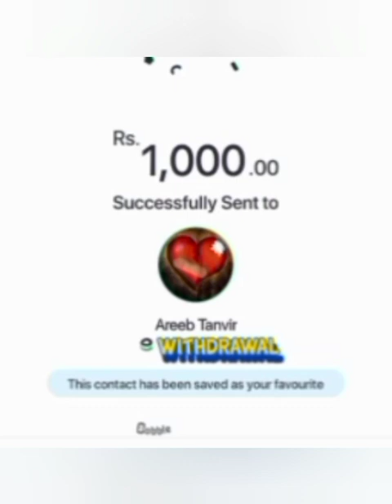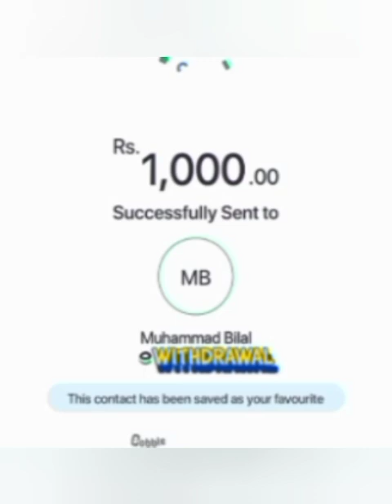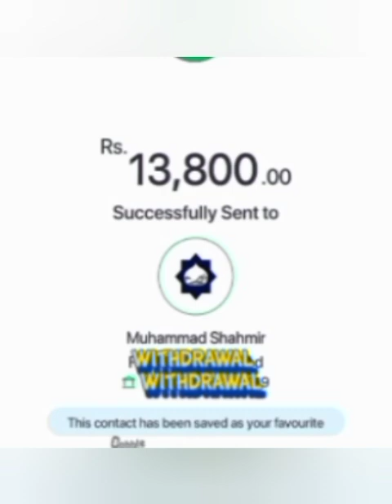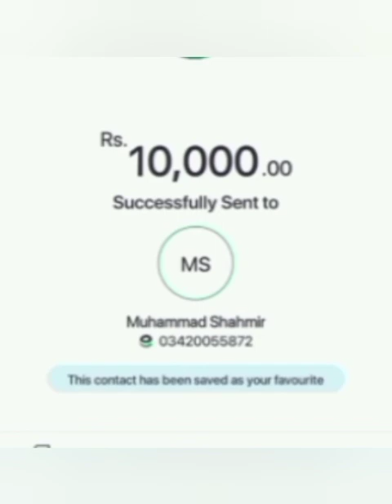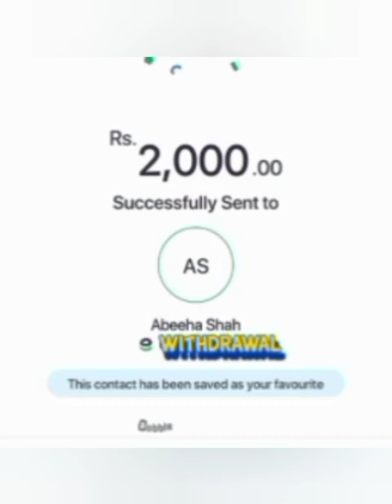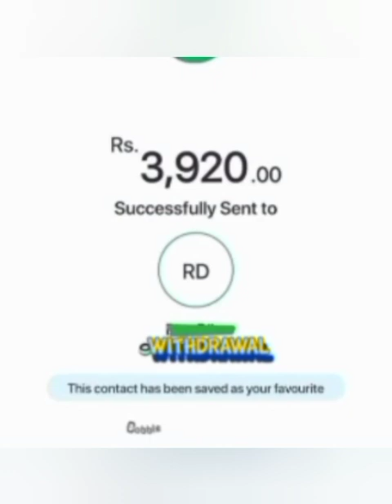somiya abbas muslim girls marriage proposal plus online working information shah ji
syed bureau muslim girls marriage proposal plus online working information shah ji